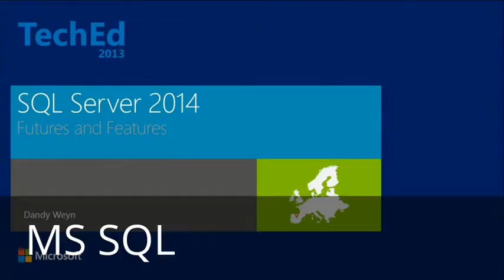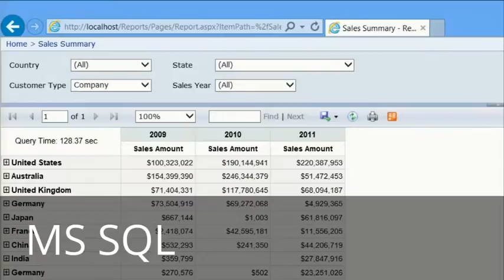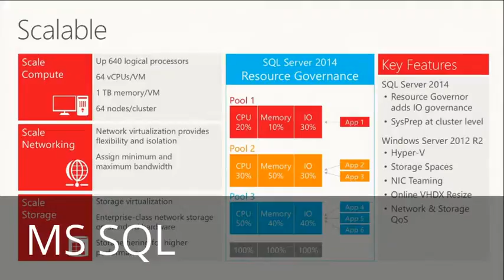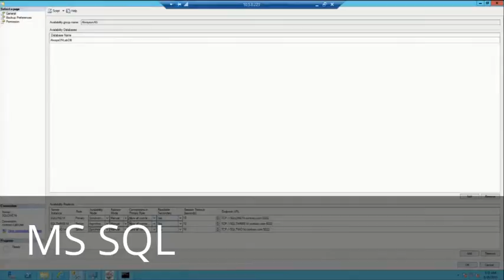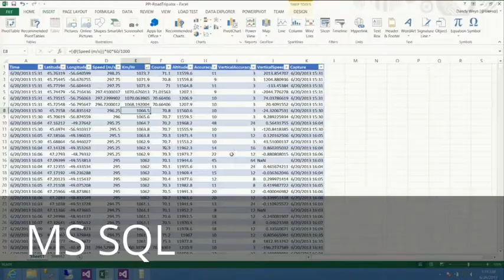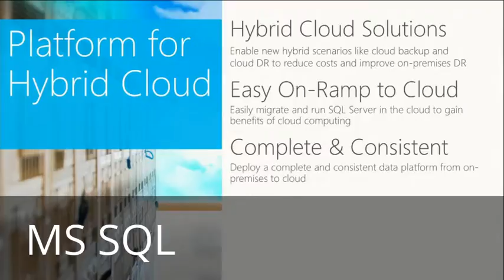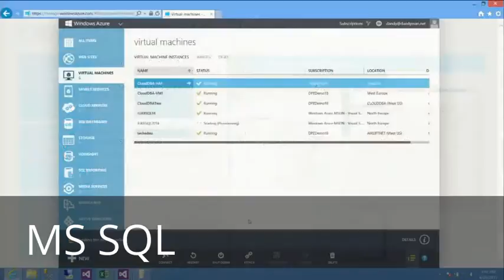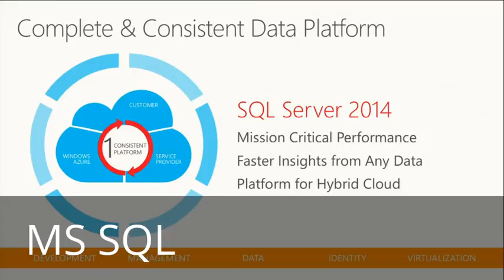USEFUL TUTORIAL VIDEO - HELP YOU IN SOME WAY